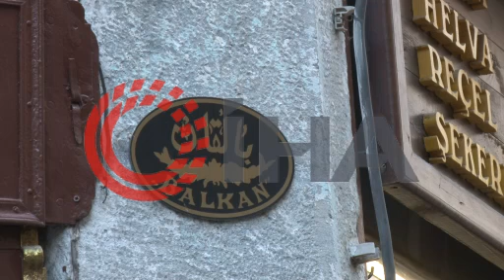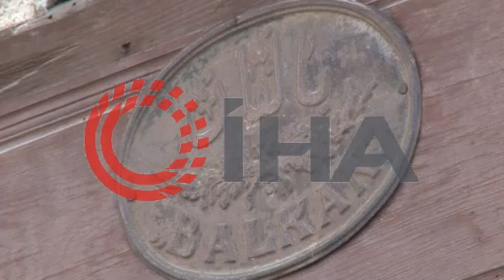Safranbolu evlerine "soyut" ve "somut" koruma